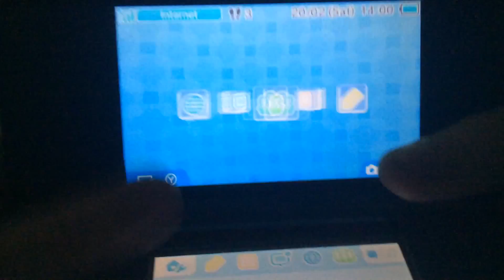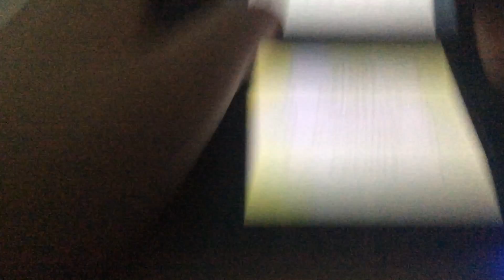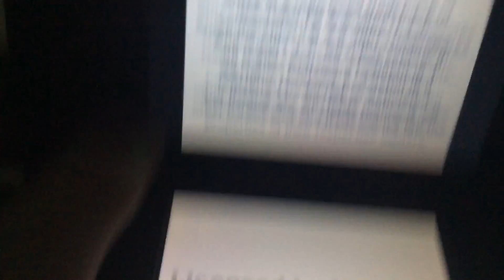My favourite game lets play season 1/10 episode 1/12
DANK MEMES AM I RIGHT